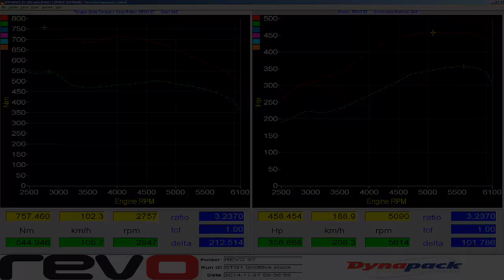Revo 4.0TT S7 hub dyno preview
Revo 4.0TT Audi S7 hub dyno preview
Port flashable performance software coming soon..